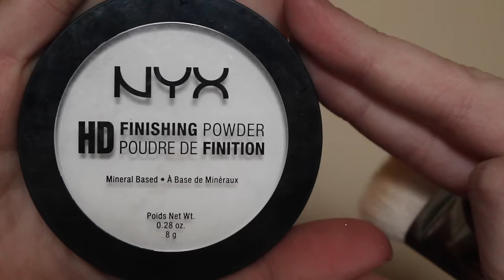PINK TO MAROON OMBRE BROW ft KVD LIQUID LIPSTICKS | beccaboo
***ALL DETAILS LISTED BELOW***
No audio on this one, just sit back & watch :)

*Kat Von D Everlasting Liquid Lipsticks: Exorcism & Backstage Bambi
*Zoeva 317 Wing Liner Brush
*Nyx HD Concealer Wand in Porcelain
*Firma Beauty 203 Concealer brush
*Maybelline Fit Me Concealer in Fair
*Sigma F75 Brush
*Nyx HD Translucent Finishing Powder
*Zoeva Luxe Face Paint Brush

Song is: Fly Away by Otis McDonald